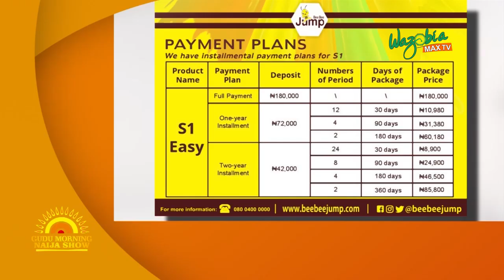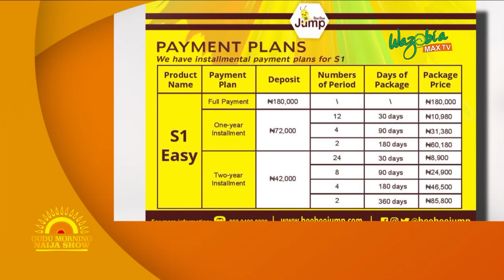BETTER SOURCE OF POWER : BEEBEEJUMP SOLAR